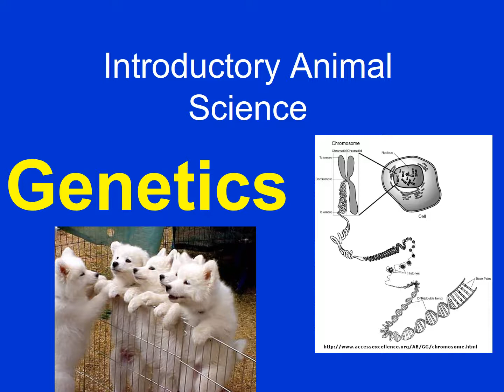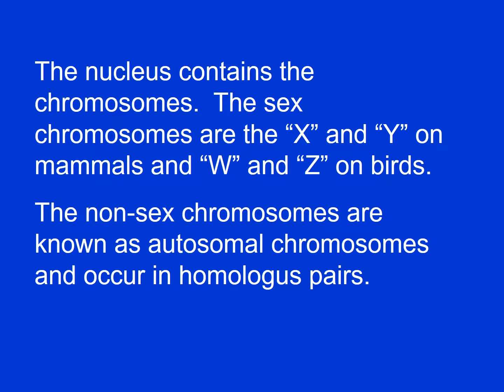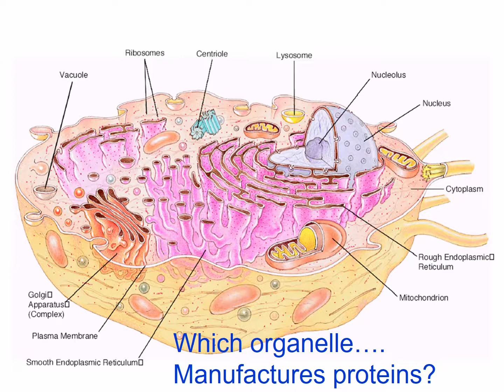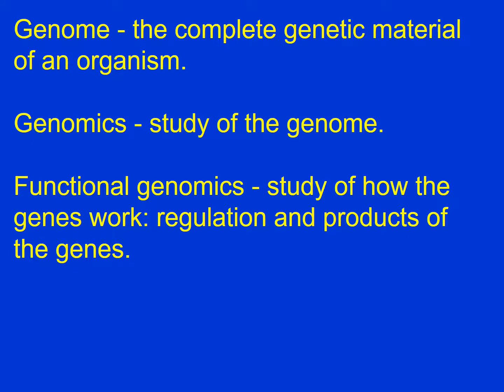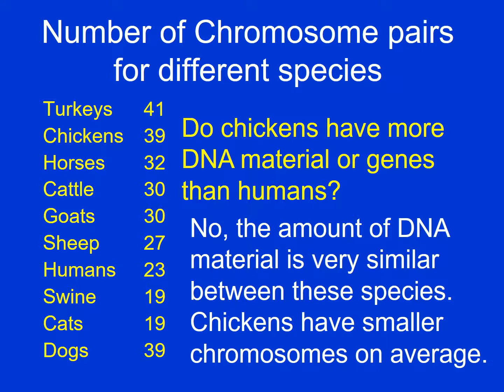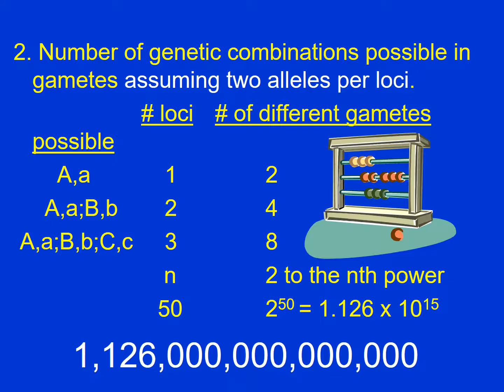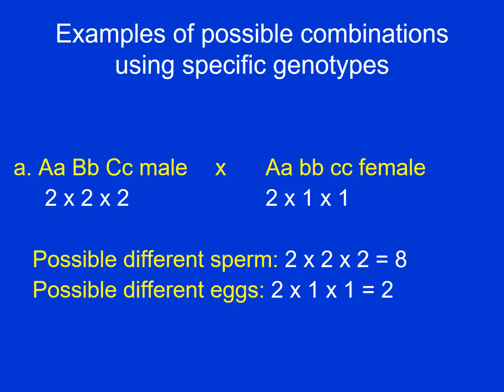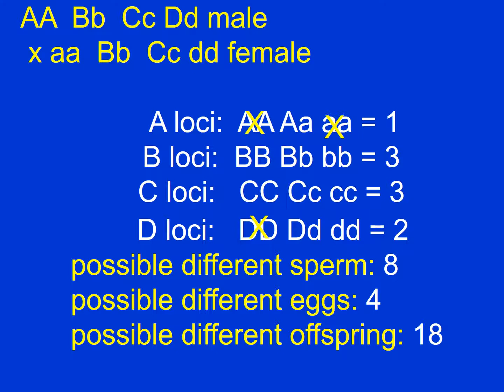Genetics 1 Definitions and Genetic Variation